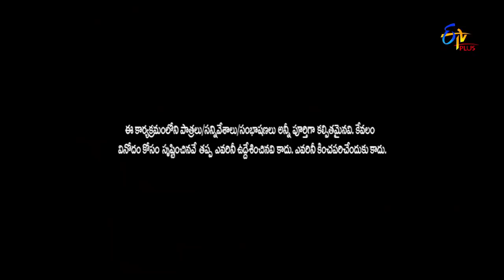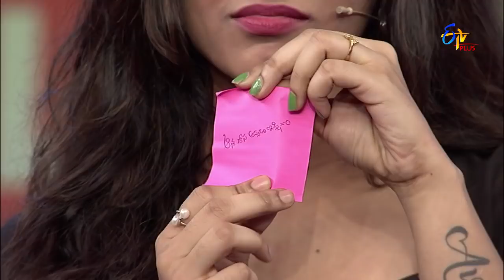Pove Pora | Ayyo Ayyo Ayyayyo Round | 21st December 2019 | ETV Plus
In this segment of the show, invited students shall participate in an amusing game where the losing team member gets to slide into the pool.